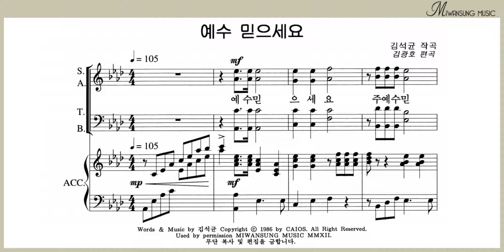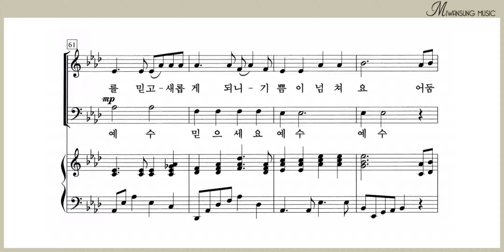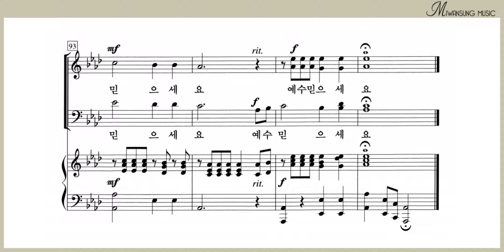예수 믿으세요 / 소프라노파트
복음성가 합창편곡집 3 / 예수 믿으세요 / 소프라노파트